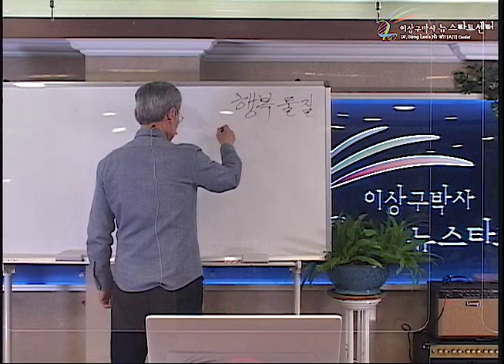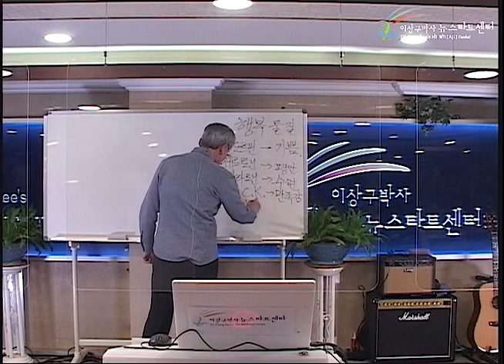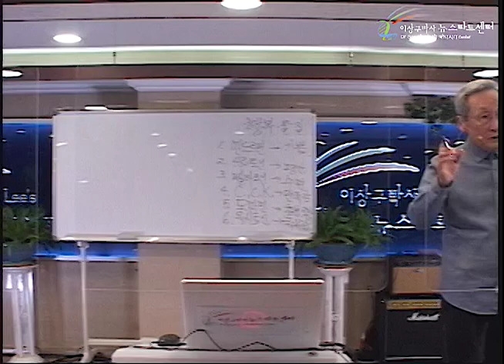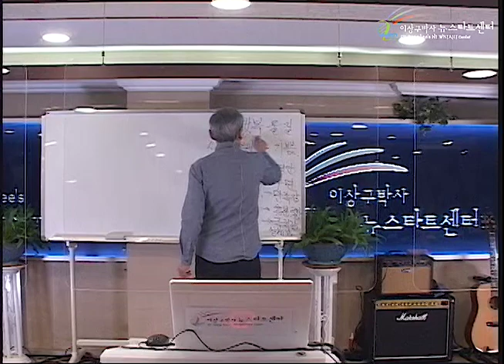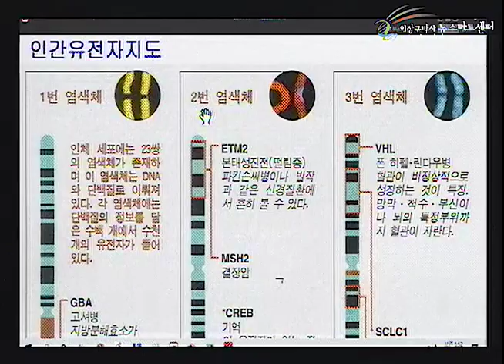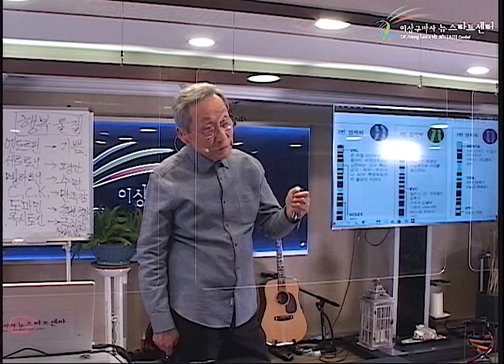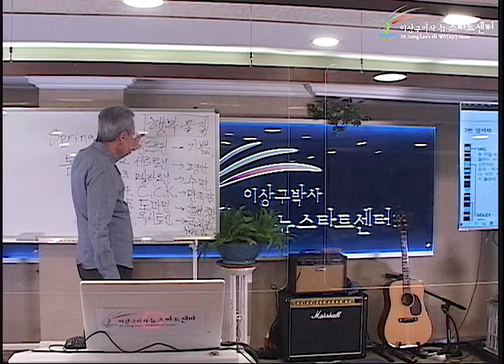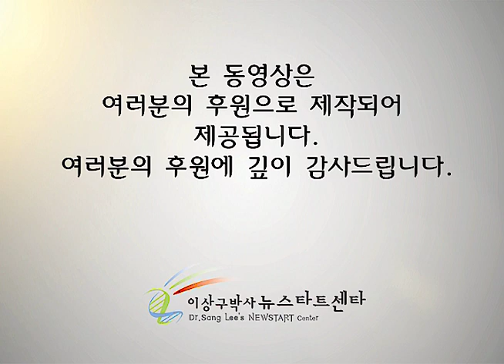R250 13 우울증과 사랑